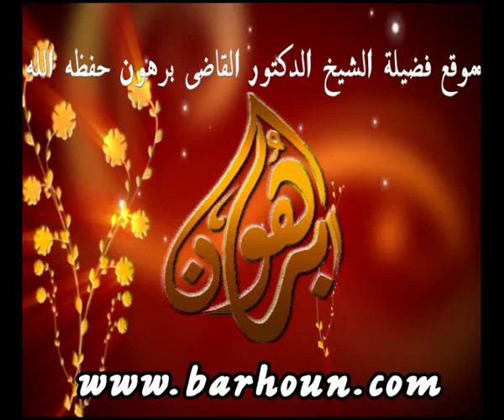صور الغلو في النبى صلى الله عليه وسلم وغيره لفضيلة الشيخ الدكتور القاضي برهون شفاه الله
موقع فضيلة الشيخ الدكتور القاضى برهون حفظه الله